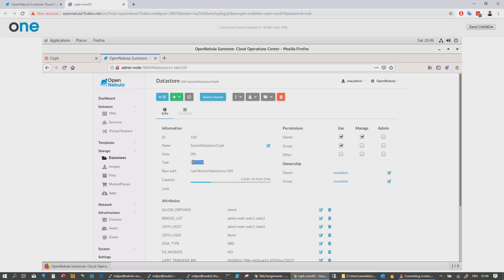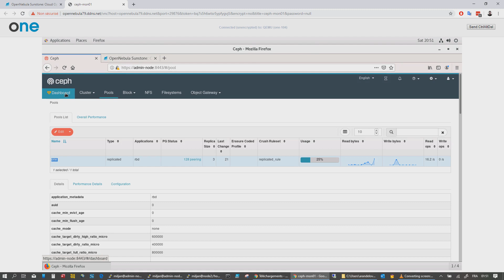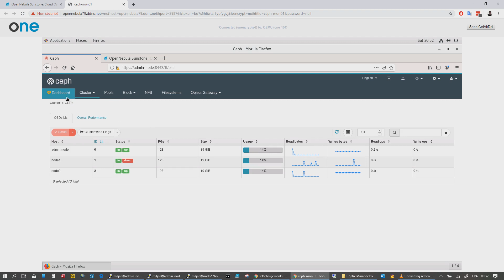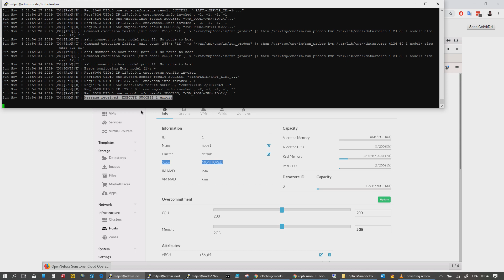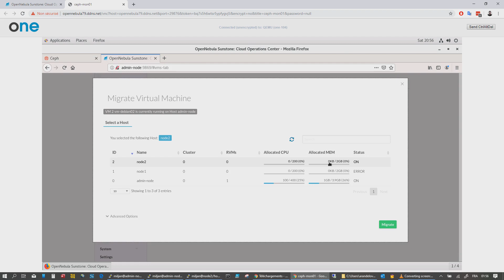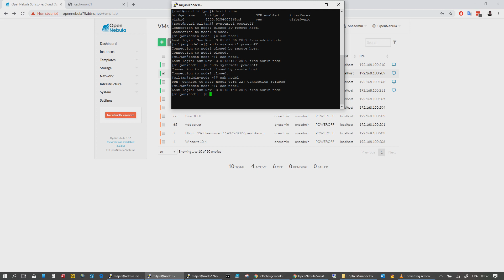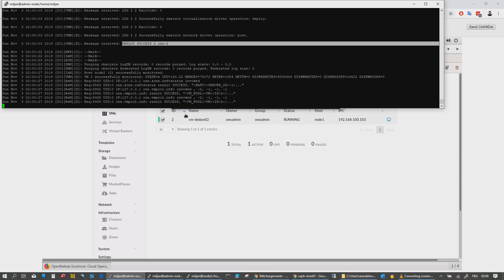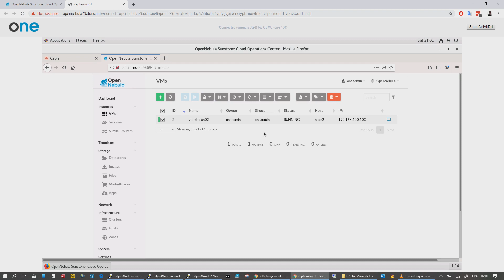Opennebula with ceph storage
Please turn on subtitle for this video.
Ceph distributed storage allows Opennebula live migration. Also cold migration during a host failure event. The ceph also allows live migration even though one of the three hosts is off.

In this exercise we will use three virtual machines called: admin-node, node1 and node2. Opennebula front-end is installed on the admin-node virtual machine and the other two VMs are used as KVM nodes. Ceph is installed on all three VMs.

Documentation for creating a datastore in Opennebula that uses ceph storage

Note:
When creating a datastore in Opennebula that uses ceph storage in ceph, a message POOL_APP_NOT_ENABLED application not enabled on 1 pool (s) will appear for ceph cluster.
The following command must be executed in the ceph admin-node:
$ ceph osd pool application enable one rbd